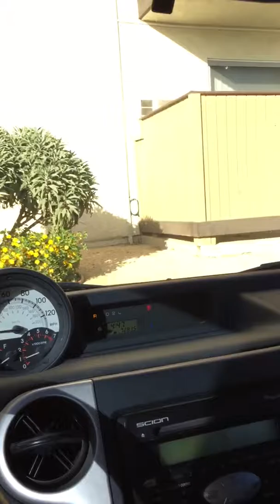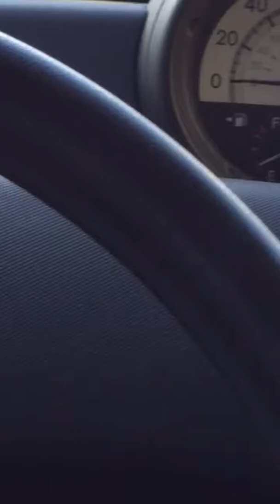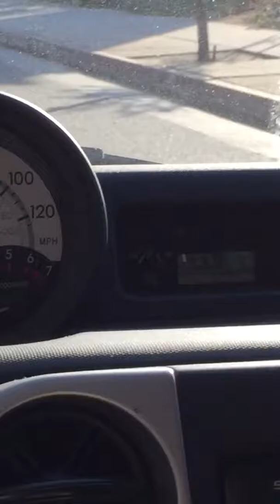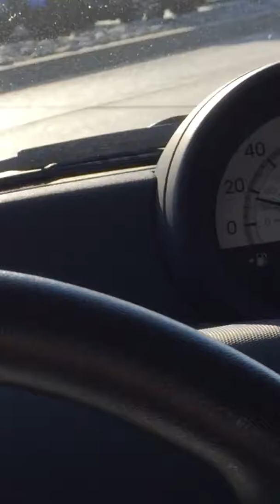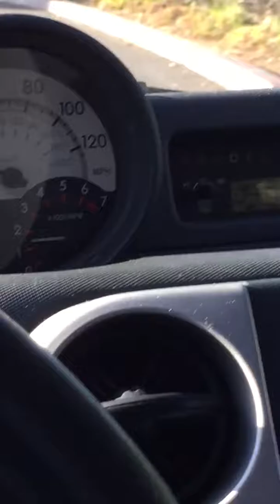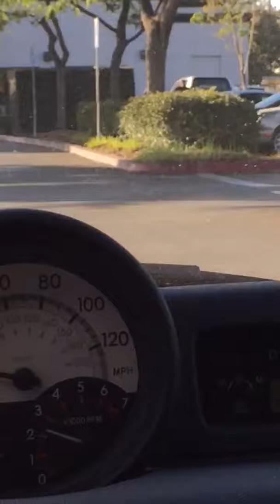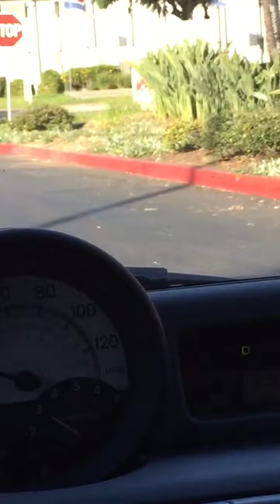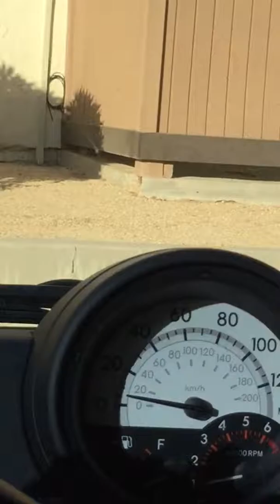Going To Wendy's And Back